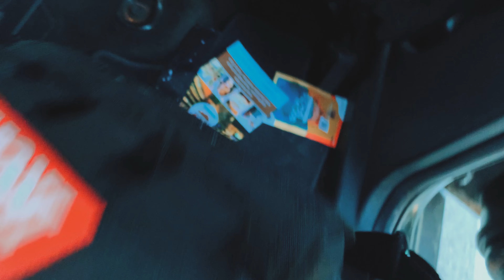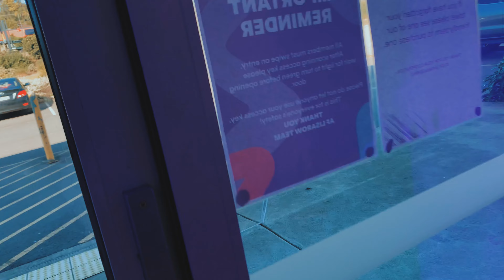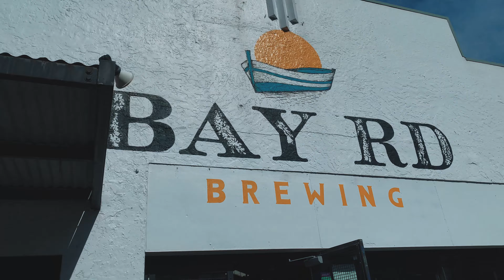Abovedbar First Vlog. Searching for outdoor Pull up bars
Every time I see a Pull up bar I will stop and do a muscle up. just for fun.
Random life style videos, driving around in search for outdoors cool spots for workouts, photography, videography, skateboarding or simply explore.